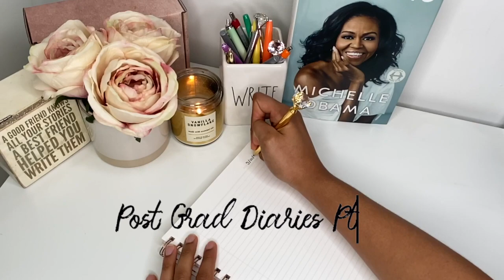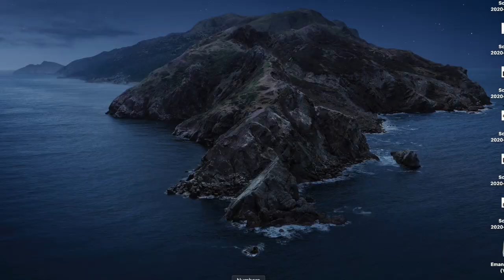Post Grad Diaries Pt 1: 5 Things I have Learned Since Graduating! Adulting 101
So today is an important day to me anyways lol
1. It marks a year since I’ve graduated from college!!!
2. I am starting a new series on my channel called “Post Grad Diaries”
I am starting this because I am hoping to give a more realization perspective on life after college. When I was in college I was always ok youtube thinking life after college was going to be a breeze because from the channels I was watching everyone looked like they were living their best life! Little did I know all the things that happen behind the camera to make it look like that.
In this video I am going to be giving the top 5 tips that I’ve learned which are
1. Having a budget is super important
2. Have helpful apps that can make your life easier
3. Things change and that’s okay
4. Freedom isn’t free
5. Having a degree is the golden ticket into the corporate world!
I mentioned in the video I would have a budgeting video for you guys to check out, here it is